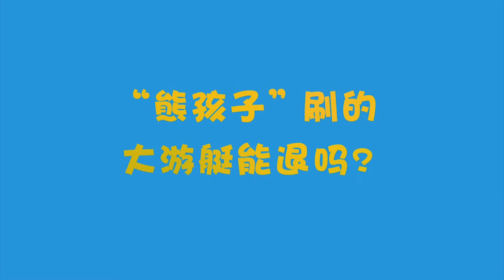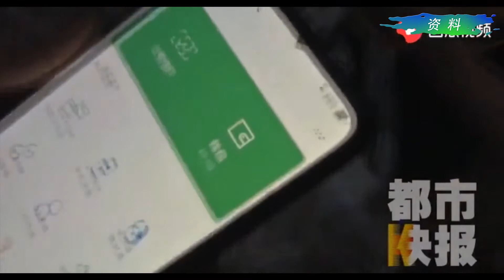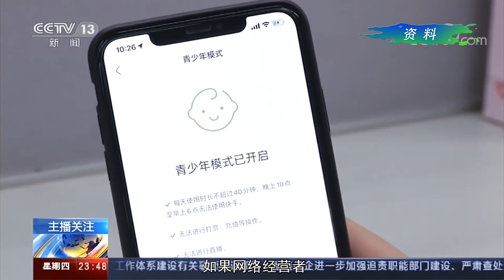杨紫谈未成年人打赏主播现象。走近民法典 熊孩子偷刷的大游艇，家长们可以要回来吗？杨紫谈未成年人打赏主播现象#，快一起来学习民法典吧！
2020年5月28日，十三届全国人大三次会议表决通过了《中华人民共和国民法典》，自2021年1月1日起施行。为做好新中国成立以来第一部法典的宣传工作，人民法院新闻传媒总社推出民法典公益普法系列微视频，特邀杨紫 作为民法典普法大使进行讲解，敬请观看！